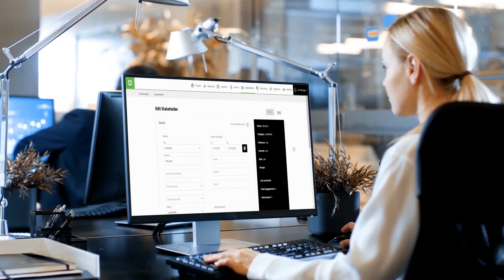How to take a macro and micro approach to tailings monitoring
In this video, Anthony Walker CEO of Decipher explains how to take a macro and micro approach to tailings monitoring.

Decipher is an industry leading Software-as-a-Service (SaaS) platform delivering award winning cloud solutions in mine and land rehabilitation, tailings facility monitoring and reporting, and waste management.

Decipher is a part of the K2fly solution suite.